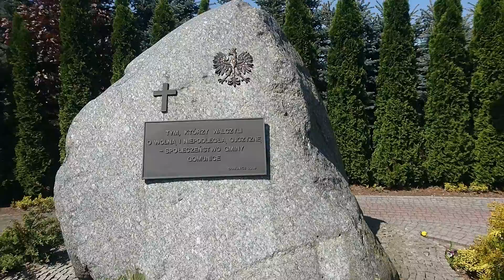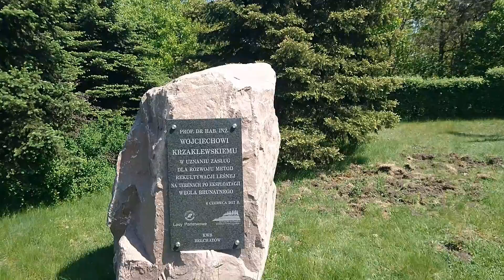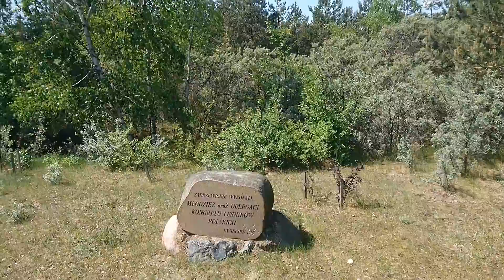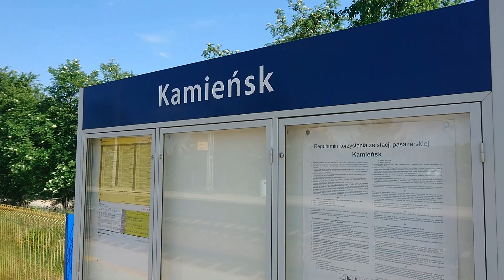Góra Kamieńska (386 m n.p.m.). Trasa wycieczki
Film prezentujący trasę wycieczki pieszej na Górę Kamieńską - najwyższy szczyt Województwa Łódzkiego. Wycieczka zorganizowana przez KTP Salamandra działający w ramach Łódzkiego Oddziału PTTK w dniu 27 maja 2018 roku.